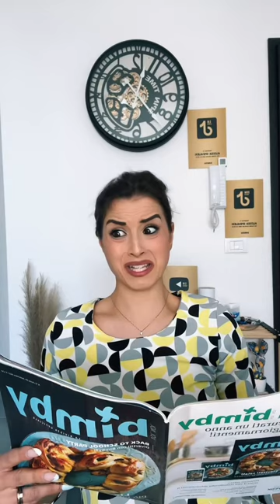Ale e Franz davvero il 🔝 Dente del Ju Jitsu 😂😂 Seconda parte